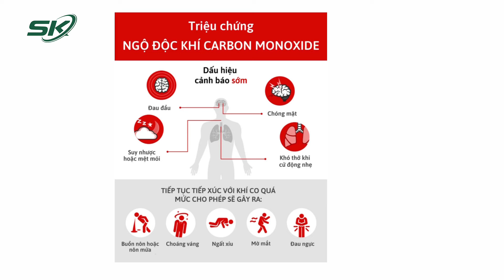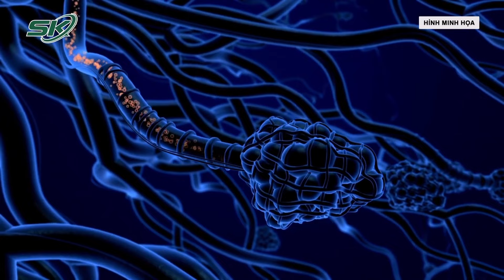Sức Khoẻ Của 8 Nhân Viên Ngân Hàng Ngộ Độc Khí CO Từ Máy Phát Điện Hiện Ra Sao? | SKĐS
SKĐS | Chiều 31/7, Sở Y tế tỉnh Đồng Nai xác nhận trên địa bàn ghi nhận nhiều trường hợp nhân viên làm việc tại một ngân hàng trên địa bàn TP Biên Hòa nhập viện cấp cứu nghi ngộ độc khí CO.

Mời quý vị và các bạn xem thêm: Hồi Sinh Cuộc Đời Nhờ Trái Tim Của Một Người Phụ Nữ 65 Tuổi | SKĐS